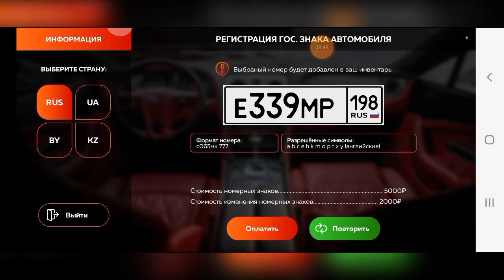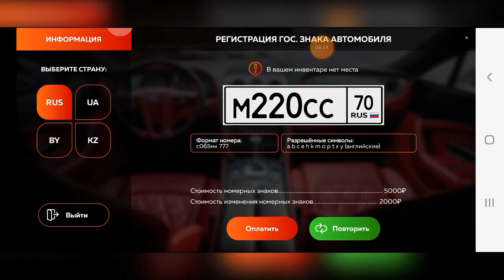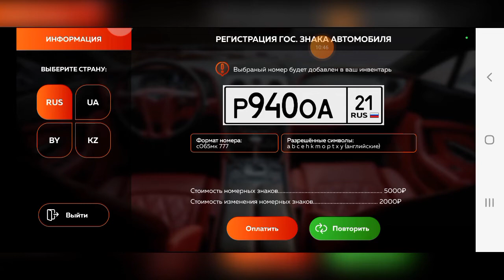Master Class 700k bagniki || Black Russia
KANALGA OBUNA BOLIB VIDEOGA LIKE BOSING😄🙂

server: SOCHI

Nik:Xudush_Khiva

promo:Tez kunda

Telefon:Samsung M32

Tel nomer Br: /c 805885

Teg:700kbag